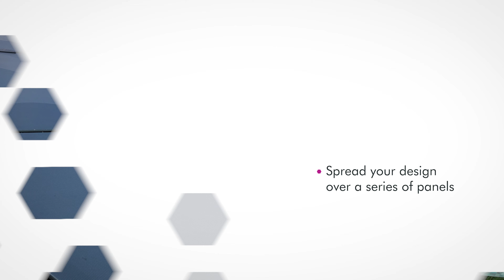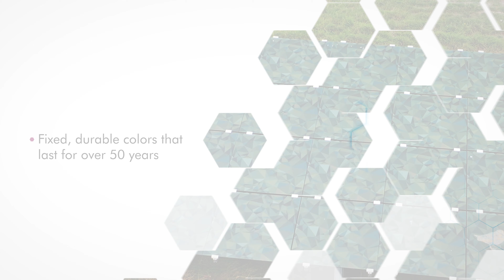ColorBlast Design (EN)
ColorBlast Design empowers you to combine the thousands of colors we offer in order to portray colorful designs, images, and patterns on your unique solar application.